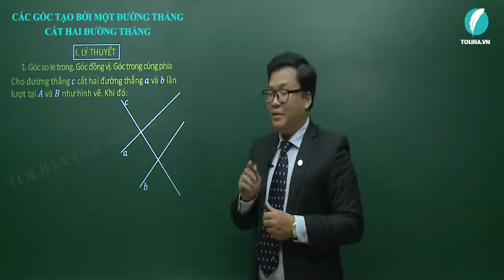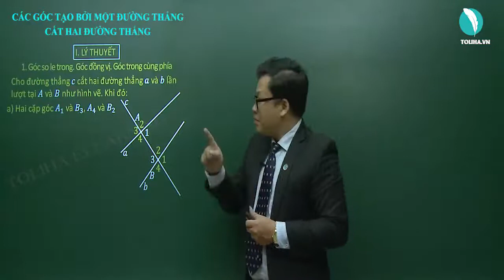Các góc tạo bởi một đường thẳng cắt hai đường thẳng - Đường thẳng vuông góc - song song - Toán 7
Bài học này sẽ giúp các con nhận biết được đâu là cặp góc so le trong, cặp góc đồng vị hay cặp góc trong cùng phía
CÁC GÓC TẠO BỞI MỘT ĐƯỜNG THẲNG CẮT HAI ĐƯỜNG THẲNG